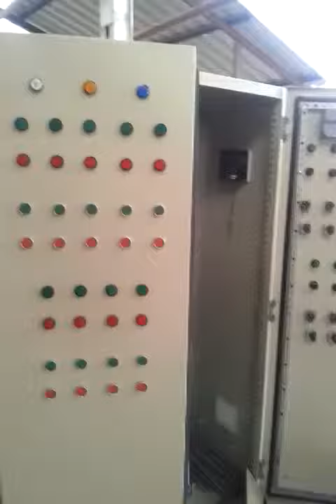HYDRAULIC OIL FACTORY part 1 Control Panel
Upgrade the old Control Panel re-designed and fabricate the new one.